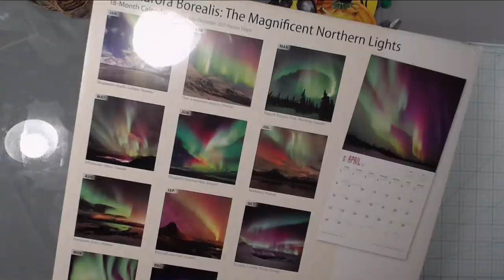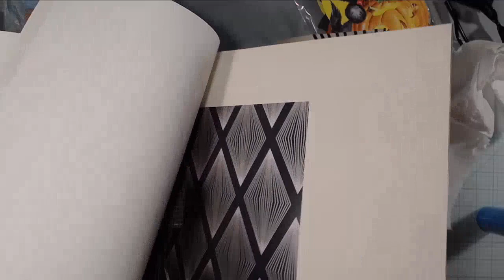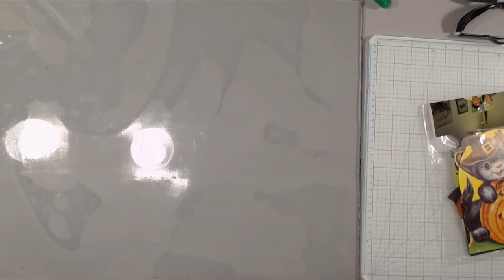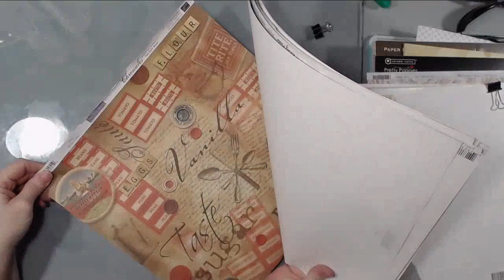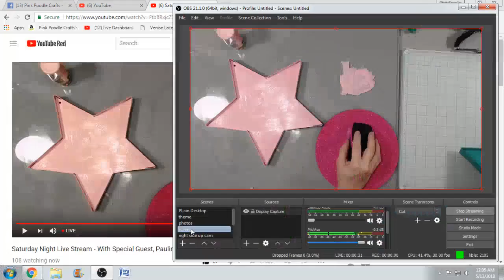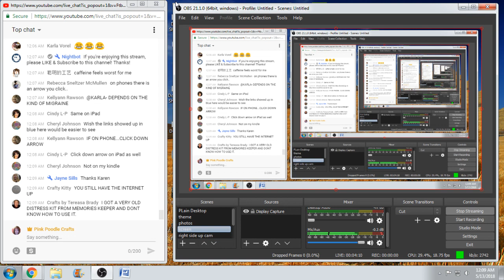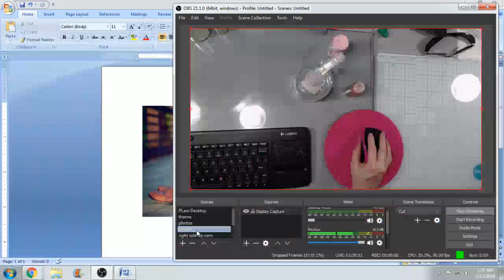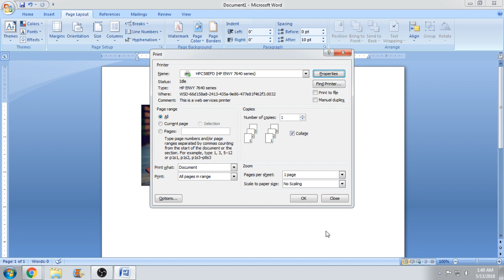Saturday Night Live Stream - With Special Guest, Pauline! Creative Reuse Haul!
Peace!